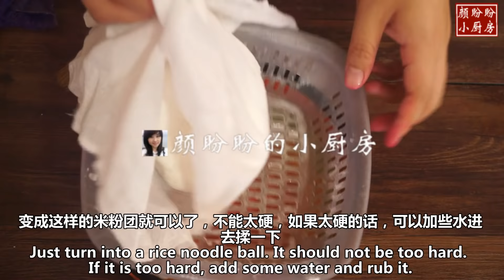Homemade rice cake。自制年糕，古早味百果年糕，是地方传统小吃，逢年过节，婚宴上都必不可少的一道美食！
自制年糕，古早味百果年糕，是地方传统小吃，逢年过节，婚宴上都必不可少的一道美食！Self-made New Year Cake, ancient and early flavor hundred fruit cake, is a local traditional snack, on New Year's Day, wedding banquet is an indispensable delicacy!